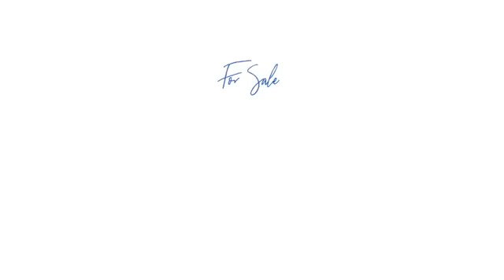25661 Rustic Lane, Westlake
Charming 4BR/2.5BA Williamsburg style Colonial sitting on a half-acre lot in a beautiful setting. Recently updated Kitchen with oak cabinets and newer vinyl flooring. All new stainless steel refrigerator, stove, and dishwasher (included). Formal Dining Room that opens to Living Room. Spacious Family Room with doors to outdoor patio with Pergola (included). Owner’s suite is spacious and has adjacent Master Bath with walk-in shower and Jacuzzi tub. Three other large bedrooms upstairs that share a main bathroom. First floor laundry room. Newer electrical panel. Outdoor Shed. Partially finished basement with plenty of extra storage. The home has electrical and gas hook-ups to Kitchen an Laundry (for your choice). The home is located on a beautiful tree-lined street in a very convenient location in Westlake. One year America’s Preferred Home Warranty included.